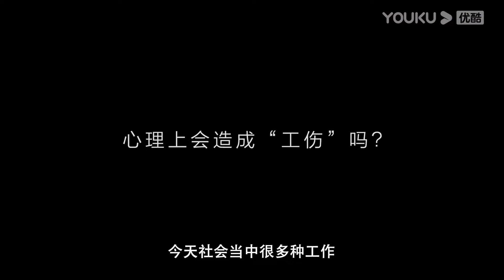年輕人必看！人一旦不上班，就再也不想上班了，打工人的出路到底在哪裡？窦文涛